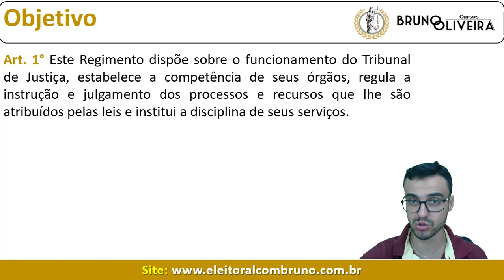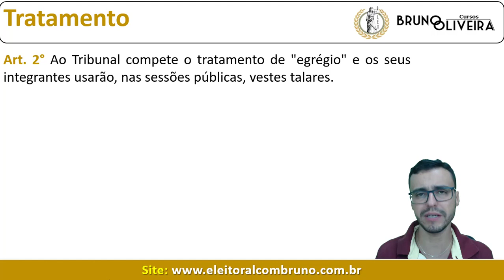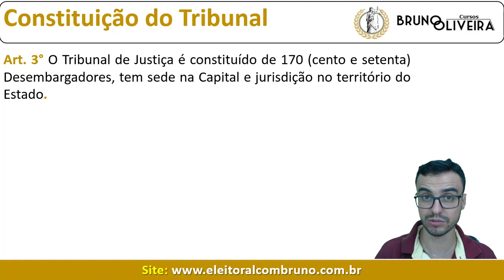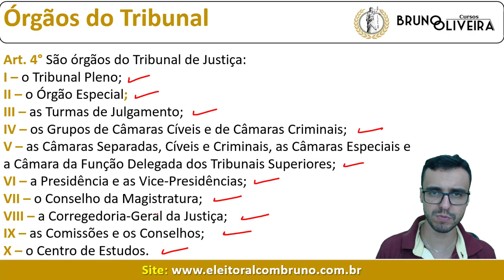TJ-RS 2019 - Legislação Administrativa - Regimento Interno - Art. 1º ao 4º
Adquira o Curso de 140 questões comentadas e inéditas pelo